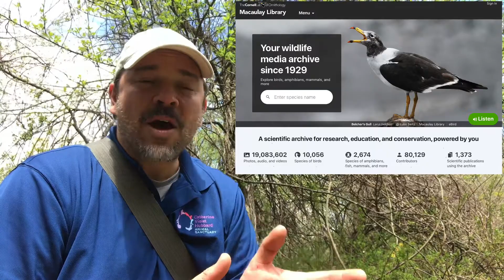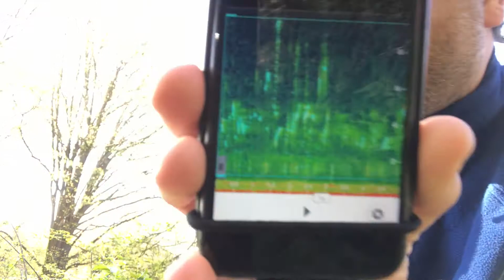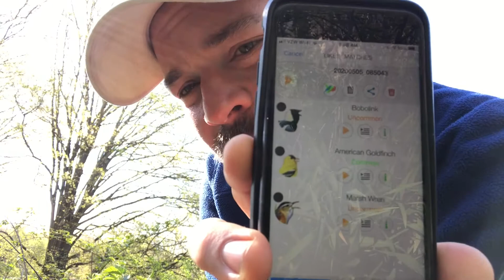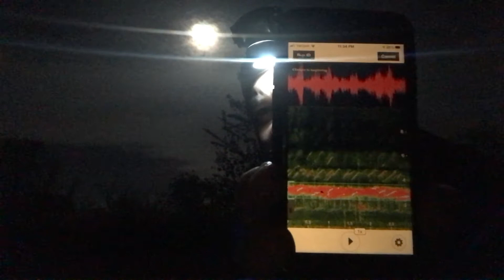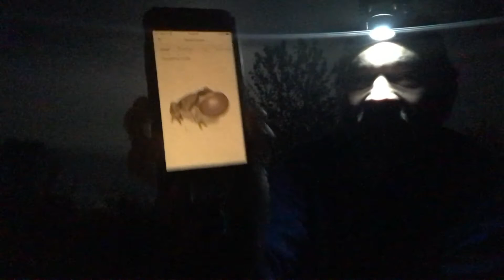Sensational Senses - Sound!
Join the sanctuary's naturalist & educator, Mr. "T", as he explores the sounds of the sanctuary. Learn the who, what and why behind the animal noises all around us!